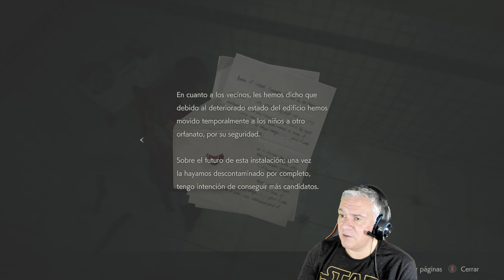HAY que SER VALIENTE para VER este DIRECTO De RESIDENT EVIL 2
GMTheBoss